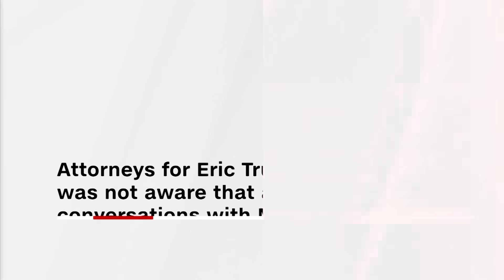Michael Cohen reacts to testimony about Eric Trump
The former controller of the Trump Organization, Jeff McConney, testified in the civil fraud trial against Donald Trump that Eric Trump directed him to make certain decisions that led to the inflated valuations of several Trump properties. Former Trump attorney Michael Cohen joins CNN's Erin Burnett to discuss.